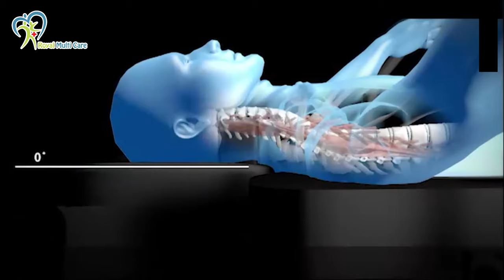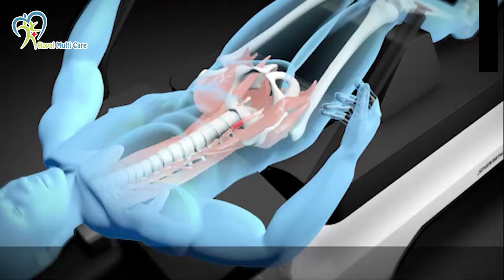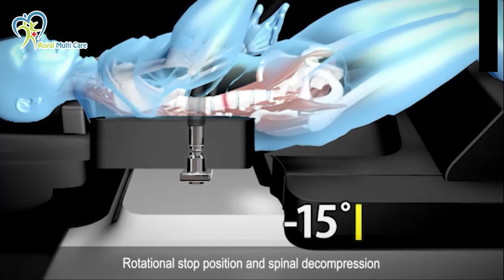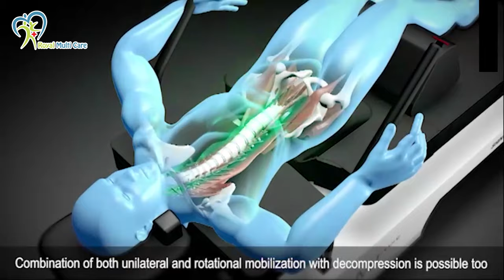Disc Painக்கு Treatment வந்தாச்சு | Worlds Advanced Decompression Machine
Mogappair Branch
No: 283, Nolambur Phase 2 Salai,
Mogappair West, Chennai - 600037
Land Mark : Near EB office, Cheap & best saloon.

Tamparam Branch
No: 5, GST Road, Irumbuliyur,
Thambaram West Main Road,
chennai - 600045

Coimbatore Branch
FCI Road Extension, Ganapathi,
35, Ganthimaa Nagar to FCI Godwon Rd,
Near Ganapathi Fire Station - 641006

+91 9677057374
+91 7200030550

About Dr. R. Raja…
1. Gold medallist in Undergraduate  - Bachelor of Physiotherapy @ Sri Ramachandra University
2. Gold medallist in all the subjects – Masters in Physiotherapy @ Saveetha University
3. Topper in Dissertation
4. 3  - World level Publications
5. SEVA RATHNA AWARD – Gobal Achievers council
6. Heading Research  - ATAMA  - Guide for Ph. D Acupuncture.
7. Best science practitioner  - Ministry of Youth Affairs and Sports
8. SPT  - International Peace Award – Best Achiever  - 8th Dec’19
9. Director  - Royal Multi Care
10. EX- Consultant – Apollo Health and Lifestyle Limited
11. TV programs –jaya TV/ Kalaignar TV/Malaimurasu/Mittrean – program name : NaadiNarambu/Marumalarchi/youtube – Royal multi care/Nakkheran 360
12. Ex – Training Head Chennai and  All over India  at Apollo Health and life style Limited – Apollo Diagnostics/Apollo Cradle/Apollo Day surgery/Nova speciality Hospitals/Apollo cosmetics/Apollo clinics.
13. Ex – Asst. Manager  - Apollo Wellness Life Center
14. Ex – City Manager – Apollo Health and Life style Limited.
15. Won First Prize in India Service Excellence exams
16. Received Best Doctor award from ATAMA 2015.
17. Ex – Asst. Professor – Jaya college of Paramedical Science
18. More than 2500 presentations all over India on Health Topics
19. Expert in Research based Practice on Physiotherapy/Acupuncture /Yoga and Varma
20. Health and Fitness Camps more than 1200.
21. Guest lecture in Top corporates all over Tamil nadu and some part of India - NOKIA/MOTOROLA/FORD/PARKER/CITIBANK/IBM/DAMCO/AMERICAN EXPRESS/ALLISION TRANSMISSION/BANK OF AMERICA/Sundaram Fasterners/ ICF, etc.
22. Doctorate in Acupuncture Research scholar  A study done on Diabetic population.
23. Chief Guest in Many schools and colleges.
24. 3 successful Running clinics at various places in Chennai
25. In patient Facility at Ambattur Benefited Across world (Germany/Singapore/Malaysia/US/Australia/ CANADA).
26. Certified Dry Needling Practitioner.
27. K – Taping Therapist
28. 4.8 Rating in Online Just dial Service
29. Paper Presentation at Synergy ‘09/10 at South India Conference
30. Third Prize in Anuragam GK contest – State Level
31. VISWA JOTHI AWARD from National Integrity Cultural Academy
32. Membership in Indian Association of Physiotherapy/International Board of Acupuncture and Alternative Medicine.
33. Lifetime Membership in ATAMA.
34. International Cupping Association Membership
35. First Aid @ Apollo Hospitals
36. The world Community Service Centre  awarded Certificate

                                                                                                     Journey continues………